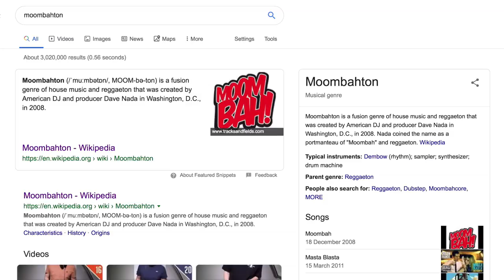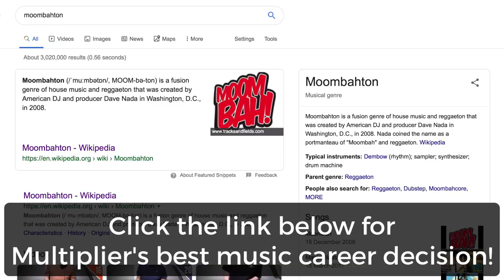EDMtips vs. Multiplier: Best Music Career Decision!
In this week's video, "Multiplier" and I share our BEST music career decisions, so you can apply them to your own (if you want!).

►►► My ENTIRE Music and Video Equipment:
My Audio Gear:
Audio Interface: Focusrite Scarlett 2i2
Monitors: Behringer Truth B2031A
Headphones: Sennheiser HD 650
Microphone: sE X1 S Studio Bundle
Microphone: Rode NT-USB
Computer: Macbook Pro

My Video Gear:
WebCam: Logitech Brio 4K
Studio Lighting: Neewer Pack

What's the best (or worst!) decision YOU'VE ever made in your music career?!